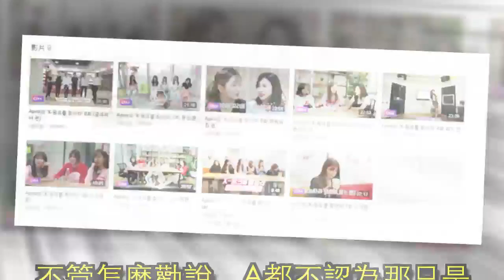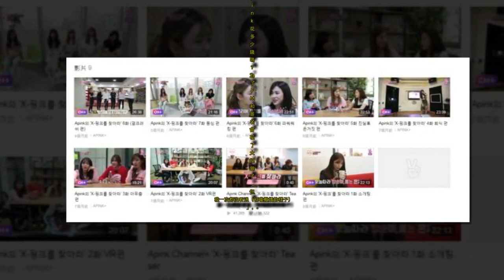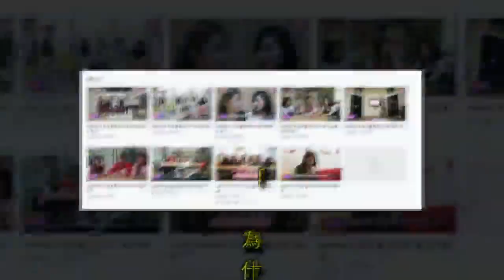Apink炸彈犯動機「全因初瓏！」 揭經紀公司3陰謀論